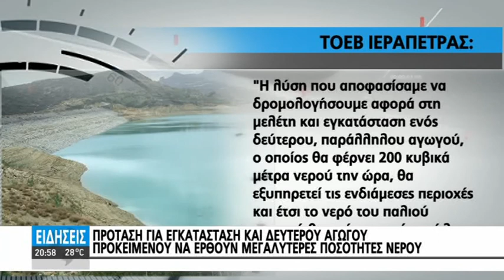ΜΕΤΑ ΤΗ ΛΙΜΝΗ ΤΗΣ ΑΓΙΑΣ, ΣΤΕΓΝΩΝΕΙ ΚΑΙ ΤΟ ΦΡΑΓΜΑ ΜΠΡΑΜΙΑΝΩΝ